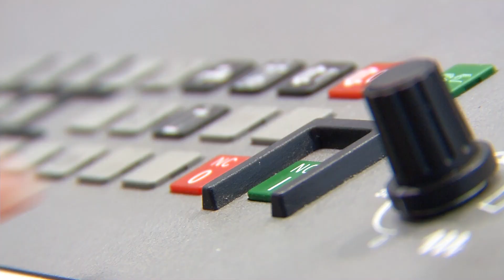METAV 2014: Hermle und die Initiative Blue Competence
Bei der Initiative Blue Competence geht es um Energie-Effizienz und -Einsparung. Marketing Manager Udo Hipp des Unternehmens Hermle spricht über den Gesamtprozess im Hinblick auf Maschinen, der dem zugrundeliegt, ebenso wie über zu beobachtende Trends.